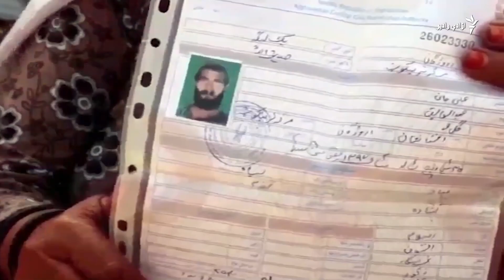په ارزګان کې د یوه وژل شوي سرتېري د کورنۍ حال!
په ارزګان ولایت کې د یوه وژل شوي سرتېري د کورنۍ حال!
دغه کورنۍ چې مخکې یې خورا ښه ژوند درلود، اوس ترشنه اسمان لاندې شپې او ورځي تېروي او خوارک یې د جوارو اوړه دي.

یاده کورنۍ په ملي پولیسو د عالي په نوم د يو وژل شوي سرتیري ده چې وسله والوطالبانو په زندۍ باندي وژلي.
د ازادي راډيو خبریال ...